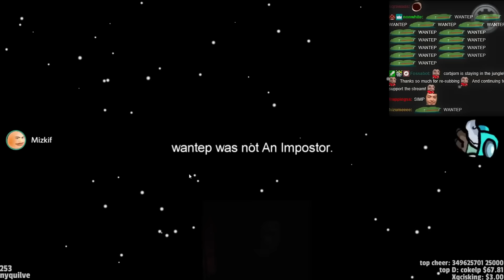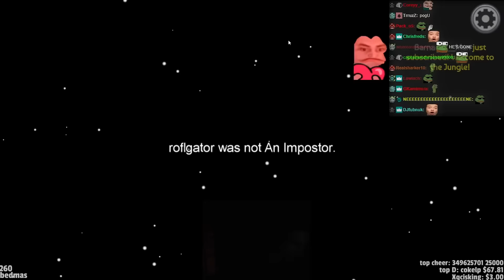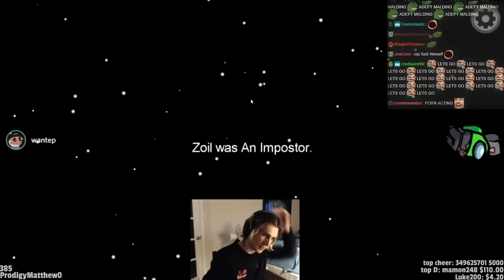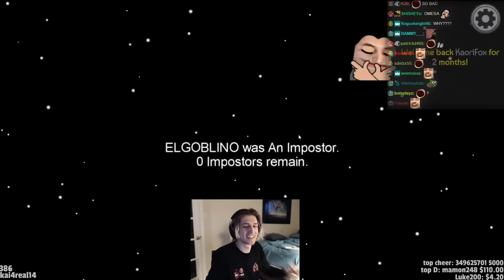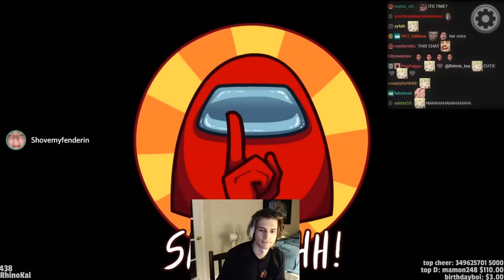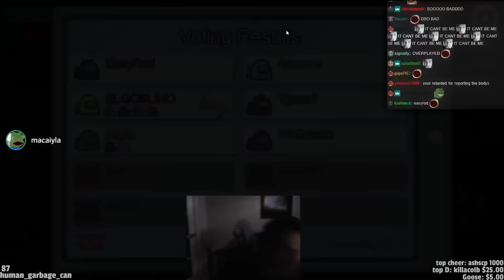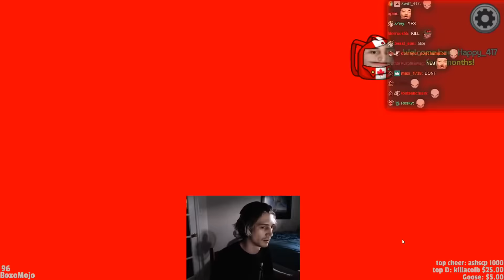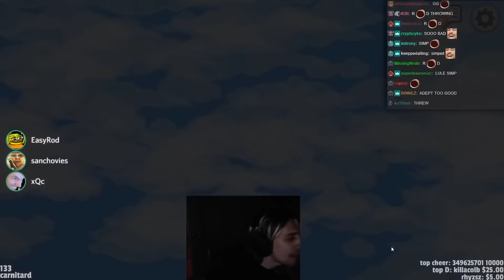XQC ONLY IMPOSTOR GAMEPLAY IN CHRONOLOGICAL ORDER! | xQcOW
This covers the impostor games of the first roughly 40 hours of xQc playing Among Us. Watch as his brain quickly absorbs all of the strategies that will one day lead him to becoming the best Among Us player in the world.